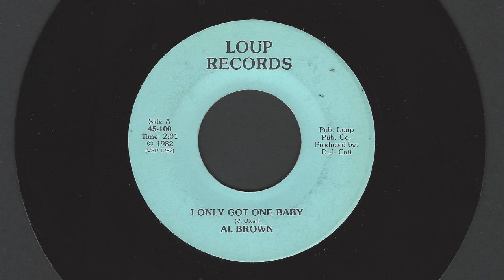Al Brown - I Only Got One Baby (Loup Records)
'I Only Got One Baby' by Al Brown.
'Bartender Pour Me a Drink' on the flip-side.
Released by Loup Records.